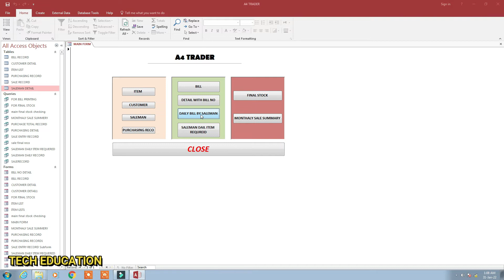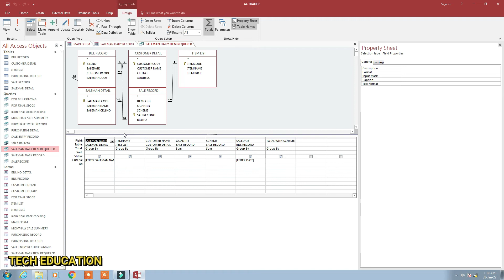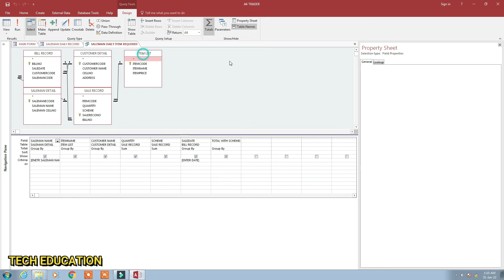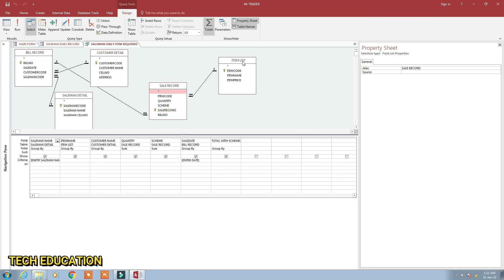how to find best sale shop in ms access query | database management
ms access,
in microsoft access,
microsoft access database,
microsoft access database,
ms access database,
best performance management software,
sales performance management software,
performance management system software,
employee performance management software,
digital asset management software,
digital asset management system,
brand management software,
contract management software,
contract management solutions,
customer organization software,
best contract management software,
brand asset management software,
manufacturing scheduling software,
customer service management software,
best project management software,
contract management system,
human resource management systems,
partnership relationship management,
partnership management,
what is Microsoft access used for,
 @TECH EDUCATION